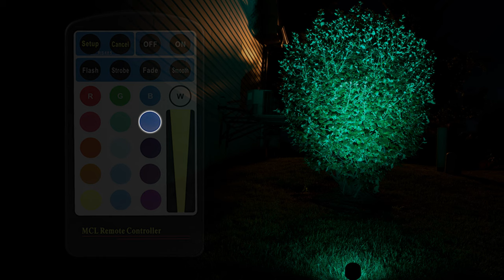Color Changing RGB LED Landscape Spotlight 6 watt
RGB LED landscape lights are an energy-efficient solution for architectural lighting, garden lighting, outdoor accent lighting, tree uplighting, and sign lighting. This 6-watt outdoor LED spotlight has 3 Cree LEDs with an output of up to 200 lumens and produces a 40° beam pattern. An IP68-rated waterproof, textured black powder coated brass housing protects internal components, and an adjustable mounting base allows the fixture to be aimed up or down within 80° of the mounting surface. The LED spotlight has 12V AC/DC operation and a 4-1/2' power cord with a G-LUX plug-and-play connector for easy installation in a G-LUX landscape wiring system. Can also be used in an existing low-voltage landscape wiring system with a G-LUX pigtail power cable. Must be controlled with the G-LUX RGB Remote. See all compatible G-LUX series products and accessories.